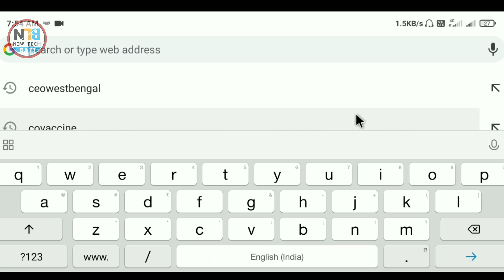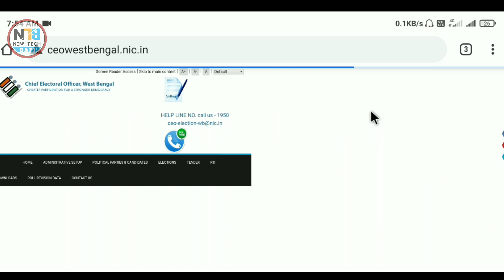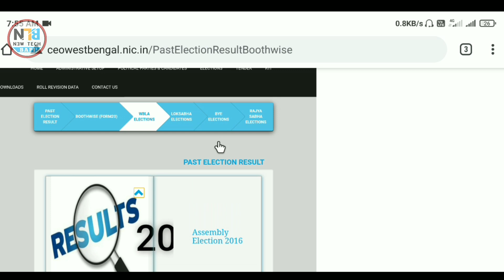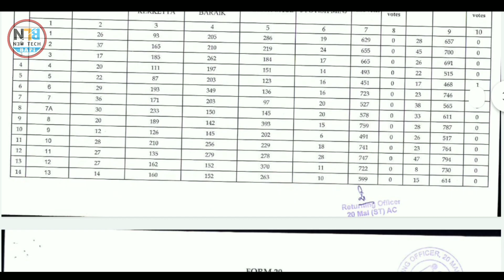Download Final Election Results 2021buth wise || বুথ ভিত্তিক ভোটের রেজাল্ট দেখুন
Hi friends I shows in this video Download Final Election Results 2021buth wise || বুথ ভিত্তিক ভোটের রেজাল্ট দেখুন ,
How to Download Final Election Results 2021 || বিধানসভা ভিত্তিক ভোটের রেজাল্ট যে ভাবে দেখবেন .